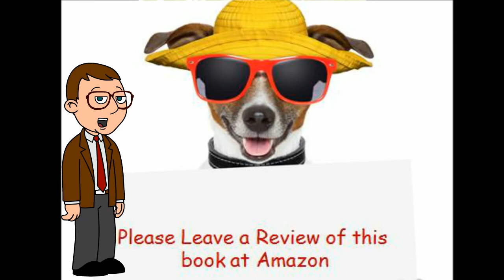Pandas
Picture Book For Kids About Pandas. A Kids video book about Pandas. Learn How to get free kindle Kids books directly from Amazon This is adapted from the book: Children's book on Pandas: A Kids Picture book about Pandas with Photos and fun Facts. This video is filled with about 18 wonderful images and plenty of fun facts for kids of all ages 3-12. Enjoy.